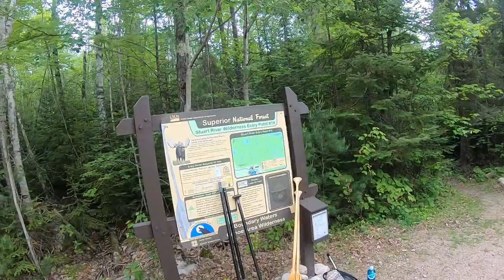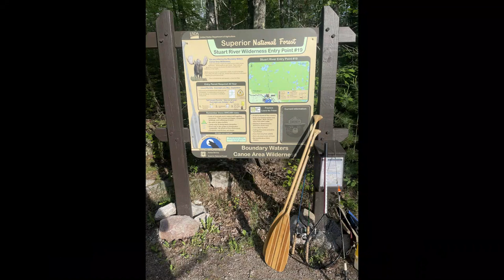Boundary Waters Canoe Area: June 2021- A Stuart River Journey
For this trip, Gopher Adventure takes to the Stuart River in the BWCA, in search of fishing, scenery, waterfalls and wildlife.  This trip is laden with portages, some of them quite long, and is not for the faint of heart.  However, people willing to put in the work are usually rewarded with great scenery, solitude and good fishing.  Join us as we venture into the wilderness!